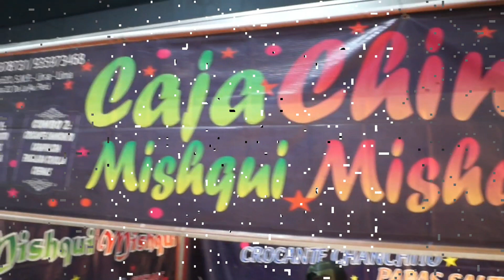MISHQUI MISHQUI EN LA COMIC CON LIMA 2019 - ENTREVISTA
Chef profesionales en brasas , nuestra especialidad la caja china y el chancho al palo , también tenemos platos a la carta , bebidas y comida rápida.

No te puedes quedar sin comer el más crocante chanchito 🐽a la caja china 🐷 acompañado de las tipicas papitas nativas 🥔salteadas a las finas hierbas 🍃 chips de camote frito y cancha chulpi serranita ... buenazoooo !
Y no te olvides de reclamar la famosa carapulcra mishqui-mishqui de cortesía !!!
Los esperamos ❤️

Jr camana 626 San Martín de Porres